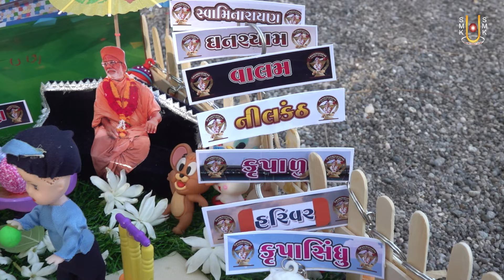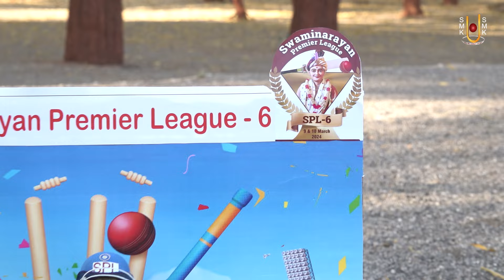Harikrushna Maharaj | હરિકૃષ્ણ મહારાજ | Daily Darshan | 10 Mar 2024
Track Name: Harikrushna Maharaj
Guj. Track Name: હરિકૃષ્ણ મહારાજ
Type: Other
Category: Daily Darshan
Event Date: 10 Mar 2024

Playlist Name: Harikrushna Maharaj - Tapu Maharaj | Daily Darshan | હરિકૃષ્ણ મહારાજ - ટપુ મહારાજ | By. Gyanjivandasji Swami - Kundaldham